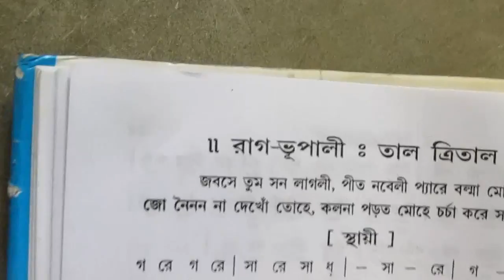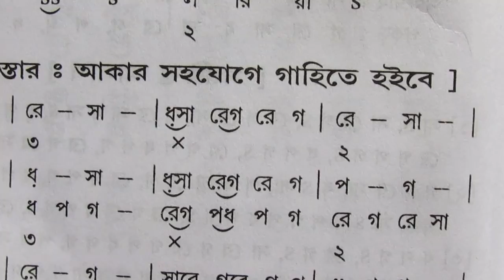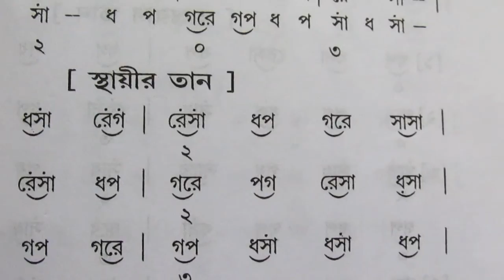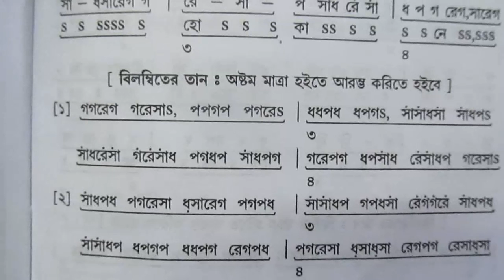Raag Bhupali Lyrics with swaralipi Indian Classical Sangeet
This Video About Raag Bhupali Lyrics with swaralipi Indian Classical Sangeet  So Watch This Video .You Can Learn 100% Perfect Like Professionally Work.It Course are Free ,and Subscribe my Channel Free. And more video  please visit